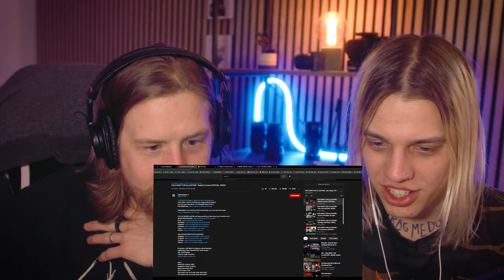Cold Night For Alligators - Behind Curtains | METAL VIDEO PRODUCERS REACT AND BREAKDOWN THE VIDEO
Today we're  breaking down Cold Night For Alligators - Behind Curtains !

Intro riff by the masterful Chris Kreutzfeldt!